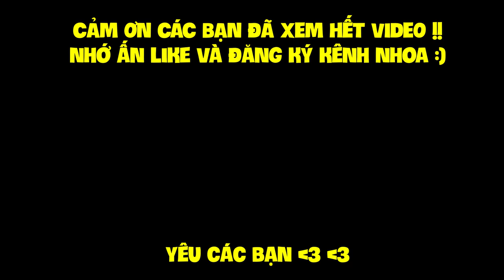MINECRAFT 1.14 SINH TỒN - TẬP 2 | KIM CƯƠNG, LỬA TRẠI VÀ GẶP NHỮNG KẺ CƯỚP DÂN LÀNG !!